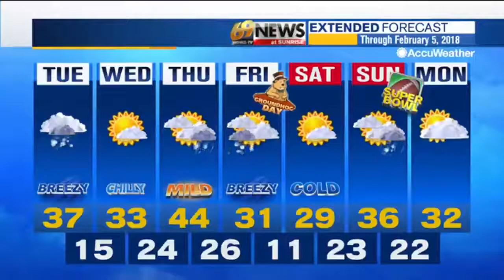69 News morning NETCAST for 1/30/18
Here's a look at our top stories this morning: Man fires shots at wife with children in home; standoff continues in Bethlehem Twp.; Vigil held for victims of quadruple murder in Reading; Police arrest Allen Township bank robbery suspect. For more, watch 69 News at Noon or go to WFMZ.com